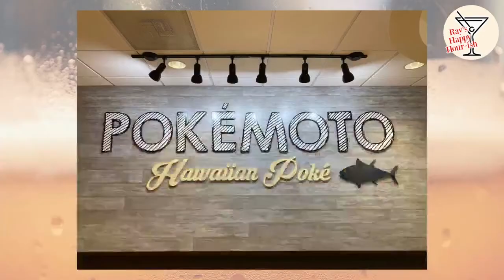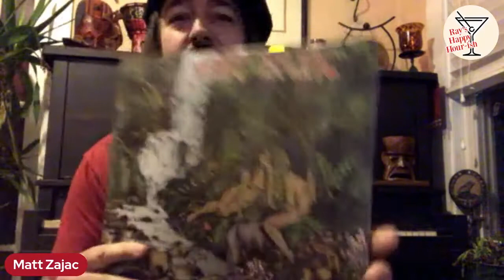Ray's Happy Hour-ish - Episode 12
This week I have the honor of talking with the creators of my favorite movie of 2020... Fatman.  The Nelms Brothers talk about working with Mel Gibson and Walton Goggins and how they created a unique spin on the story of Santa.  I'll get a lesson in wine culture from Bob Vozzella of La Cantina Winery in Frankin.  Local musician Matt Zajac will perform a song from his new album Garden of Hedon.  Plus a Nightcap With Jay and friends.